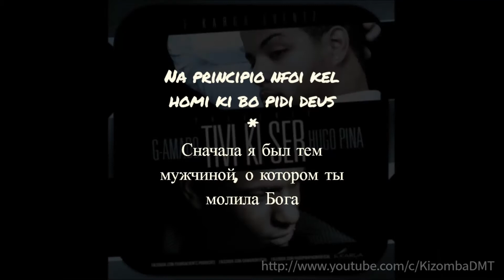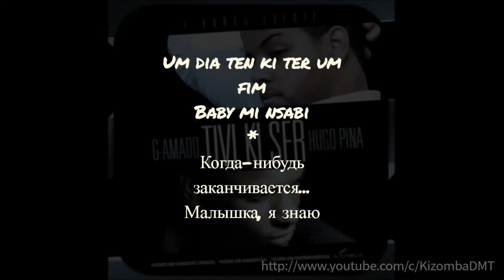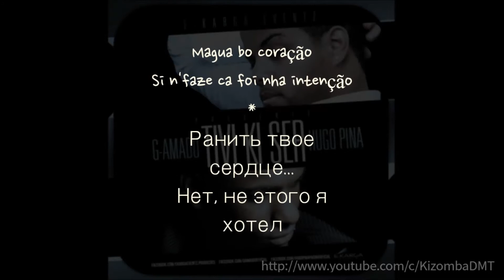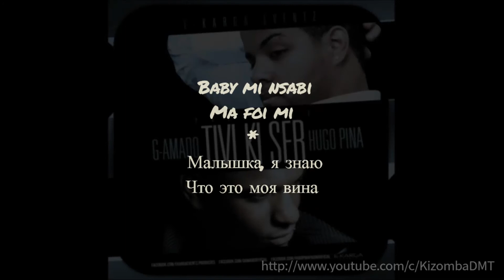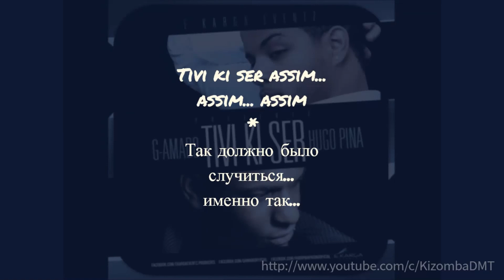G-Amado feat. Hugo Pina - Tivi Ki Ser (русский перевод / letra e tradução em russo)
Переводы кизомбы, сембы